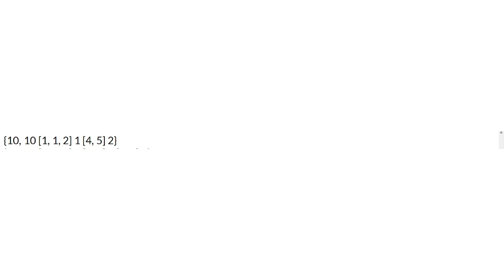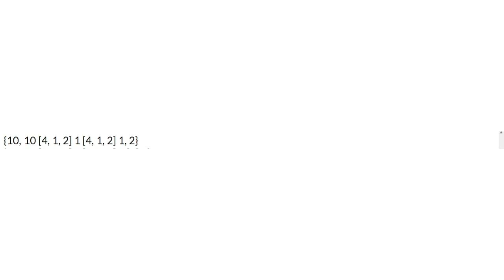Large numbers volume 21 to infinity - Part 1